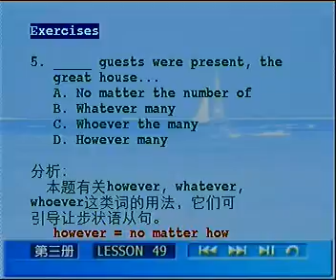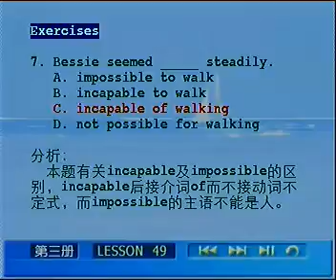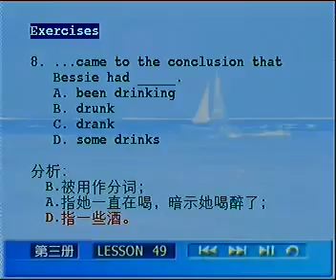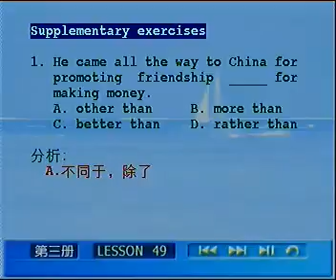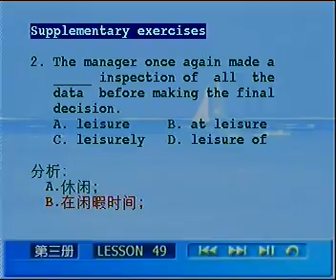L49 05 练习